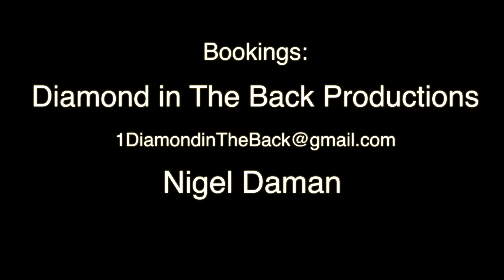Interview Nigel Damani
Diamond in The Back Productions interiews Nigel Damani
Location: Richmond Va